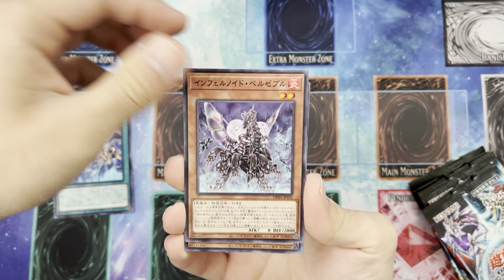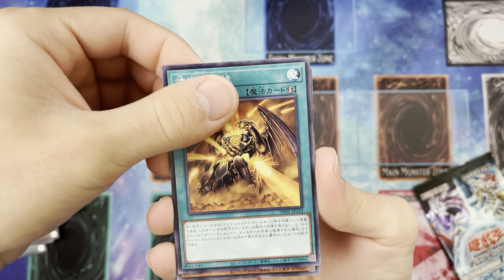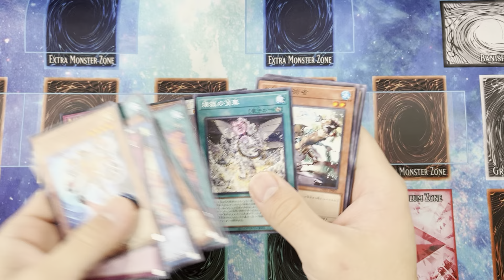Terminal World rises again! | New Cards and New Artworks Yu-Gi-Oh! Terminal World Pack Opening Japan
Welcome to our latest Yu-Gi-Oh! unboxing and review! Today, we're diving into the "Terminal World" booster pack, a thrilling addition to the Yu-Gi-Oh! Official Card Game (OCG). This pack is a treasure trove for Duel Terminal theme enthusiasts, featuring a wide array of cards from four popular themes: Genex/R-Genex, Ice Barrier, Infernoid/Void, and Ritual Beast/Spiritual Beast.

Each pack within this set contains 5 cards, and there are 15 packs in each box, totaling 146 unique cards. What's exciting is that this set includes not only new cards but also alternate artworks for each of the four themes, adding a fresh visual appeal to these well-loved series. Collectors will be especially interested in the rarity breakdown: while the majority of the set consists of Commons, there are also Ultra Rares, Super Rares, Secret Rares, and even Quarter Century Secret Rares to discover.

As we unbox, we'll explore the standout cards, discuss their potential impact on gameplay, and appreciate the artistry of the alternate artworks. Whether you're a competitive player or a collector, "Terminal World" promises to be a delightful addition to your Yu-Gi-Oh! experience.